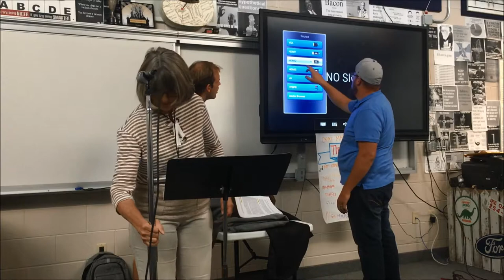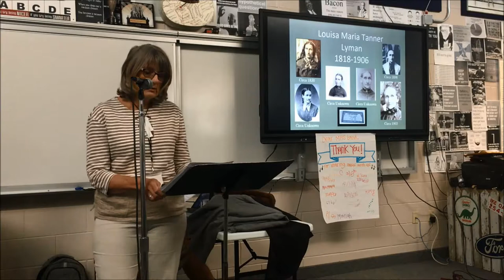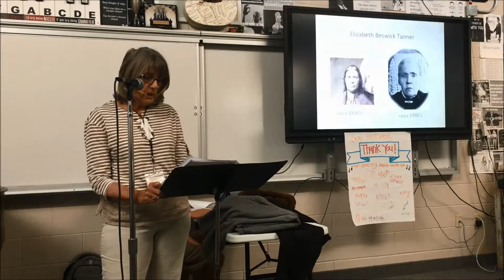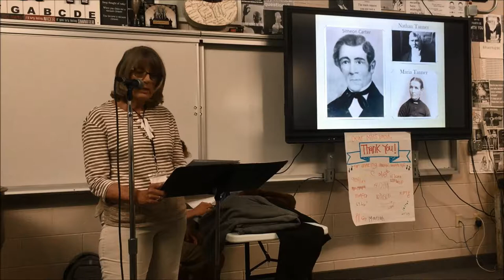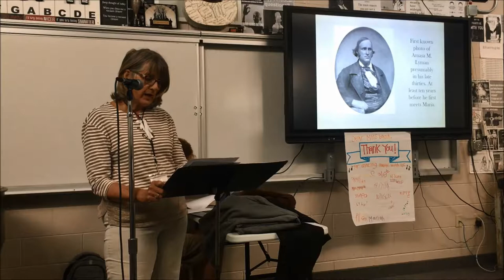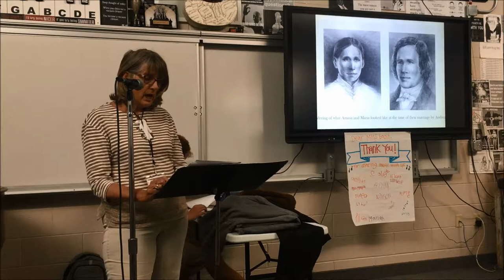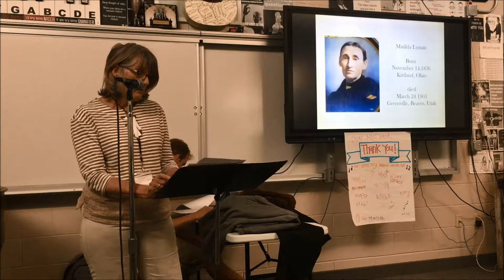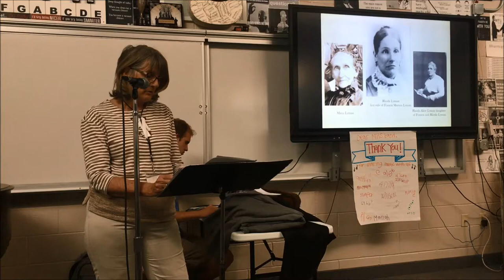David Busath and Evelyn Corning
Presentation by David Busath and Evelyn Corning: an Amasa Mason Lyman monologue and a Louisa Maria Tanner Lyman vignette.  Presented at the Amasa Mason Lyman Educational and Historical Society Expo in Fillmore, Utah, August 2018.